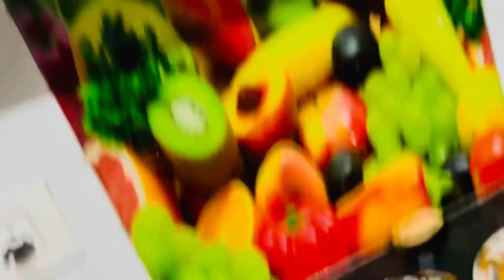Ramjan mubarak guys 🌙 Ramadan special 2024❤️ ramzan mubarak🌹 imranvlogs